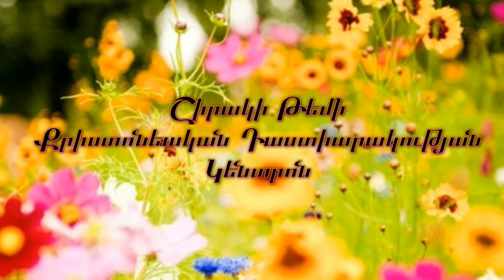Սուրբ Համբարձում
Հանդես